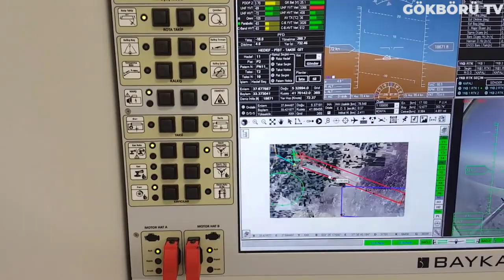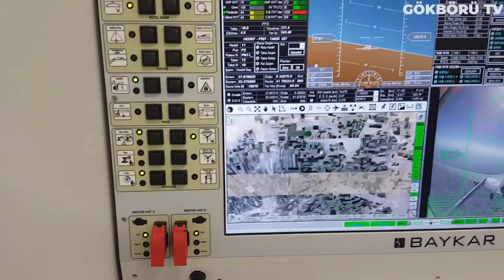TB-2'LER RUSYA'NIN KABUSU OLDU ! PUTİN ÇİN'DEN ACİL SİHA DESTEĞİ İSTEDİ ! Bayraktar Tb2 in Ukraine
Son dönemde yaşananlardan dolayı hepinizin bildiği gibi Türk Sihaları Ukrayna'da adeta tarih yazdı ve yazmaya da devam ediyor. Ulaştığımız son bilgilere göre Rusya, Ukrayna'yı işgalinin 20. gününü de geride bırakırken Bayraktar TB2ler karşısında zor zamanlar yaşamaya devam ediyor. Amerikalı İstihbarat yetkilileri, Rusya'nın bunun önüne geçebilmek ve Türk sihalarını durdurabilmek için Çin'den askeri silahlı ve silahsız insansız hava araçları desteği istediğini belirtti. Rus ve Çinli yetkililer bu iddiayı yalanlarken bazı kaynaklarda ise Rusya'nın Çinden askeri yardım talep ettiği ileri sürüldü.

Hatta Amerika'nın önde gelen haber ve medya kuruluşlarından biri olan Bloomberg'e konuşan uzmanların açıklamaları da Rusya'nın Çin'den silahlı insansız hava aracı talep ettiği yönünde. Rusya'nın bu talebine sebep olarak da Ukrayna sınırları içerisinde, Bayraktar tb2'lere karşı yaşadığı başarısız girişimler gösteriliyor. Rus ordusunun ilerleyişini durduran en önemli unsurlardan biri olan Bayraktar TB2'lere savaşın ilk günlerinden sonra diğer ülkelerden gelen talepler de artmıştı.

Ukrayna, Türkiye'den satın almış olduğu ve sahada son derece aktif olarak kullandığı Bayraktar Tb2 sihalarla Ruslara ait birçok kritik konvoyu imha etmeyi başardı. Rus ordusuna ait birçok sayıda tank geçtiğimiz günlerde yakıt sorunu nedeniyle yolda kalmıştı ve Rusya bu yüzden şehir içlerinde daha fazla ilerleyemedi. Tanklar yakıt beklerken, Rusya'dan gönderilen yakıt ikmal tanklarından oluşan konvoy Bayraktar Tb2'ler tarafından çok hassas ve başarılı bir şekilde vuruldu. Görüntüleri de Ukrayna'nın Türkiye Büyükelçiliği paylaştı. Yine içinde Buk-m1 hava savunma sistemlerinin de bulunduğu bir konvoy'da başarılı bir şekilde imha edilmişti. Bunun dışında yanlış hatırlamıyorsam bir yakıt ve mühimmat taşıyan treni de bayraktar tb2'lerle imha etmişlerdi.

Rusya'nın işgale başlamasının üzerinden 2 haftadan fazla geçmiş durumdayken, Ukrayna çok sağlam bir şekilde direnişini sürdürüyor ve Rusya ağır kayıplar yaşamaya devam ediyor. Az önce de bahsettiğimiz gibi yolda kalan tankların karadan harekatına devam edebilmesi için işte bu bahsi geçen ikmal tankerlerinin konvoyu bekleniyordu. Bu konvoyun imha edilmesi üzerine Ukrayna’nın Türkiye Büyükelçiliği tarafından yapılan açıklamada, “Tanklar ilerlemek için tankerleri bekliyor ama tankerler biraz gecikecek gibi görünüyor” ifadelerine yer verildi. Bu açıklamayla beraber imha edilen tankerlerin görüntüleri paylaşıldı.

Rusya'nın bu işgal sırasında verdiği kayıplara bakacak olursak, Ukrayna Genelkurmay Başkanlığı bunun hakkında bir açıklamada bulundu. Bu yapılan açıklamaya göre Ruslara ait tam 290 adet tank, 999 tane yani yaklaşık 1000 adet zırhlı araç, 46 savaş uçağı, 117 topçu sistemi, 68 adet askeri helikopter, 454 adet askeri araç, 7 insansız hava aracı ve tam 60 tane yakıt tankı imha edilmiş durumda. Buna ek olarak, Rusya'dan da bir açıklama geldi. Rusya Savunma Bakanlığından gelen açıklamaya göre ise: Ukrayna'ya ait 2 bin 396 askeri altyapı tesisi, 119 hava savunma sistemi 82 adet komuta ve haberleşme merkezi, s-300, Buk M-1, Osa ve 76 radar istasyonu, birçok çeşitli askeri zırhlı araç, 827 tank, 304 adet havan topçusu, 78 adet insansız hava aracı ve 603 tanede özel askeri aracın imha edildiği bildirildi.

Ayrıca Rusya, Hasım olan ülkeler adı altında bir liste yayınladı. Bu listede Rusya'nın kendine hasım olarak gördüğü ülkelerin tamamının adı yazılı. Onaylanan listede ABD, Avrupa Birliği ülkeleri, Birleşik Krallık, Güney Kore, Japonya, Ukrayna, İsviçre ve Singapur gibi ülkelerin dışında Rusya'ya yaptırım uygulayan 15 farklı ülke daha yer almakta.